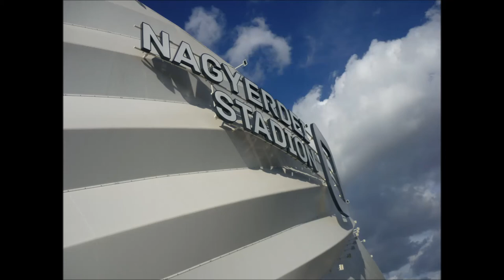Debrecen 2015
Kis film Debrecenről.